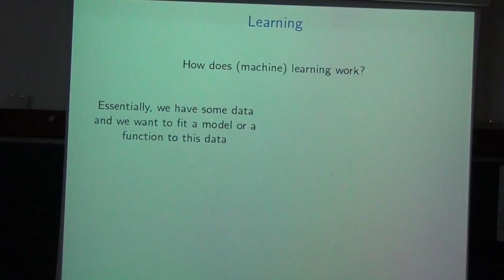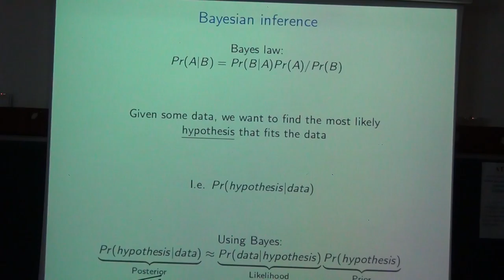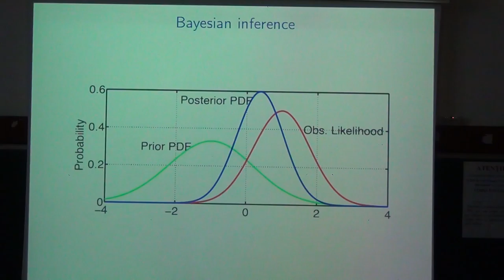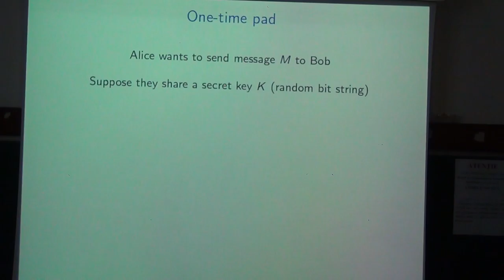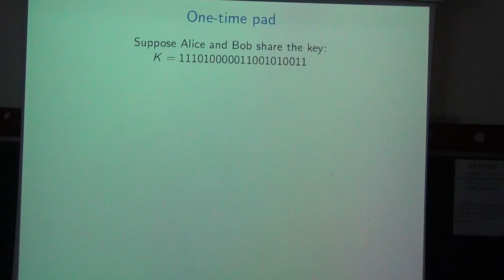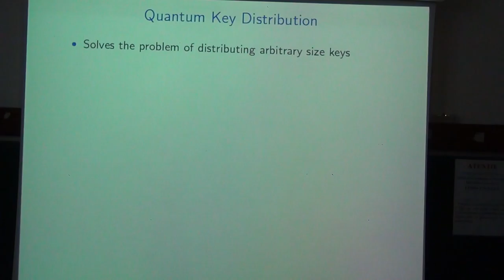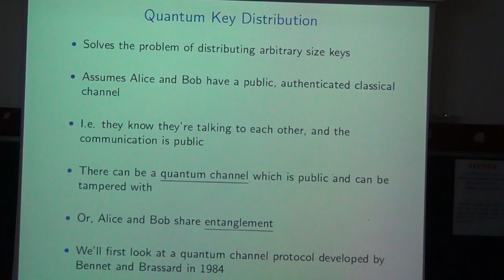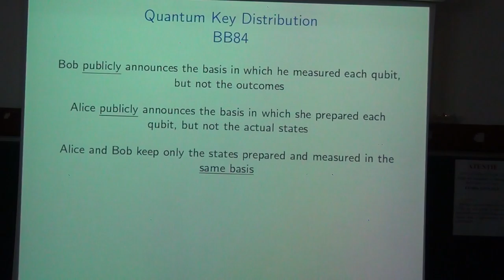Quantum Computing | Andru Gheorghiu | Day4 - Part 1